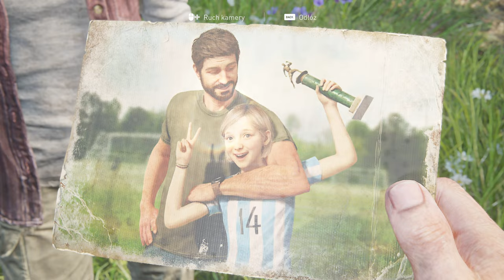The Last of Us Part I - 25 Autostrada 4k/60p